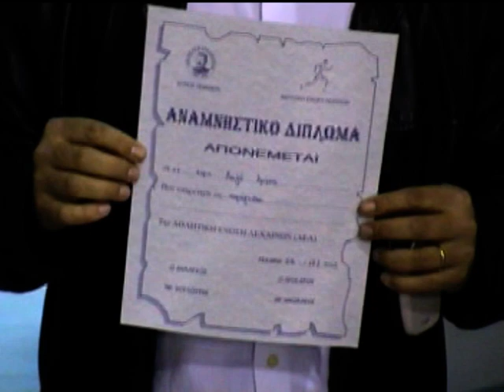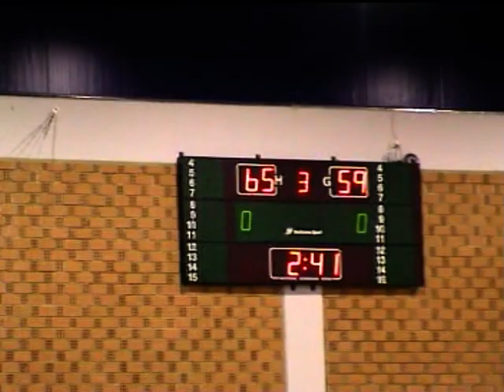Αγώνας Παλαίμαχων ΑΕΛ 25 χρόνια, 28/12/2005, Β΄